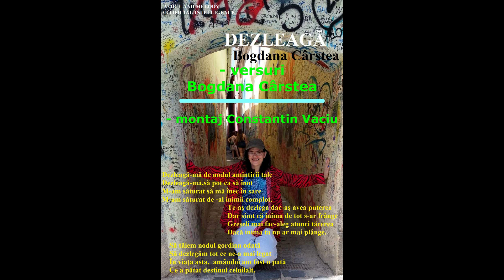DEZLEAGĂ - de Bogdana Cârstea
DEZLEAGĂ
(Bogdana Cârstea)

Dezleagă-mă de nodul amintirii tale
Dezleagă-mă,să pot ca să înot
M-am săturat să mă înec în sare
M-am săturat de -al inimii complot.

De ce să te dezleg când tu ești ața
De care mă tot țin ca să nu cad?
De ce să te destram, ești dimineața
Ce-și ține -aprins veșnicul foc de jad.

Dezleagă-mă și te rog ,nu mă ține
Mă simt pustiu precum o scoică goală
Dezleagă-mă,dacă mai ții la mine
Eu nu-s trofeul pentru a ta fală.

Te-aș dezlega dac-aș avea puterea
Dar simt că inima de tot s-ar frânge
Greșeli mai fac-aleg atunci tăcerea
Dacă inima ta nu ar mai plânge.

E prea târziu acum pentru tăcere
E prea târziu ca-n valuri să m-arunc
E prea târziu să mă atragi cu miere
E prea târziu... cuțitul e adânc.

Să tăiem nodul gordian odată
Să dezlegăm tot ce ne-a mai legat
În viața asta,  amândoi am fost o pată
Ce a pătat destinul celuilalt.